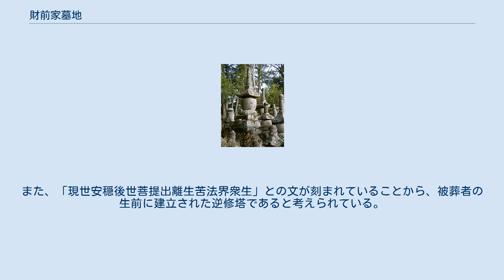財前家墓地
財前家墓地 中央の大型の石塔（国東塔）が重要文化財の「財前家宝塔」 財前家墓地（ざいぜんけぼち）は、大分県杵築市大田小野1609番地にある墓地である。
この墓地にある石造宝塔1基は「財前家宝塔」として1954年3月20日に国の重要文化財に指定されている。
また、墓地全体が大分県の史跡に指定されている。
 紀氏の血を引くと言われる国東地方の豪族財前家の墓地である。
小野地区の高台にあり、3基の国東塔を中心に、国東塔 15基、宝篋印塔 2基、五輪塔 70基、板碑 14基の計101基の石塔・石碑が散在している。
これらの石塔・石碑は鎌倉時代から南北朝時代にかけてのもので、このうち最大の国東塔は「財前家宝塔」として国の重要文化財に指定されている。
 女優の財前直見は財前家に繋がる家系の出であり、財前はNHK総合テレビジョンのドキュメンタリー番組『ファミリーヒストリー』でこの墓地を訪れている。
 財前家墓地の中心にある総高2．97mの国東塔で、財前氏の祖先である財前美濃守の墓と伝えられる。
「元応第三祀歳次庚酉」の刻銘があり、鎌倉時代後期の元応3年（1321年）に建造されたものであることが分かっている。
また、「現世安穏後世菩提出離生苦法界衆生」との文が刻まれていることから、被葬者の生前に建立された逆修塔であると考えられている。